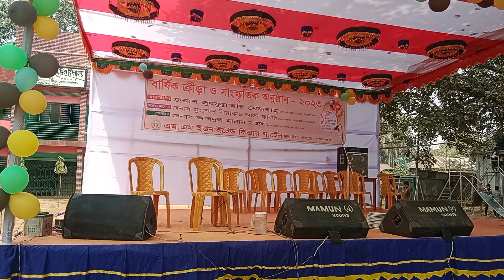স্কুলের জমজমাট সাংস্কৃতিক অনুষ্ঠান উপভোগ করো_SCHOOL PROGRAM VIDEO 2023_RAZIB KHAN FAMILY_89